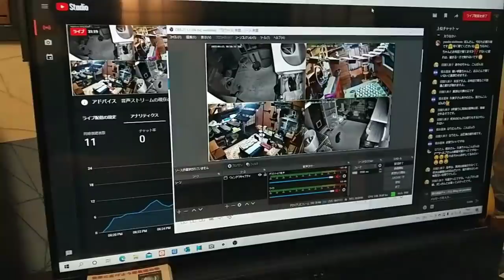⭐夜プレ⭐ ２Cの社員達の水増し缶詰めと1A2Aのある子達の抱っこ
〔最新情報〕
カレンダーまだ余ってるので

365日の訓練を終え 現実の様子は？これだ！

[里親募集]

2ヶ月を過ぎた子猫から譲渡させて頂きます

非通知不可

●kittsaurus●

●kritter klub●

●Teddy kittens●

企画部

松永浩美
さら
大島宏一